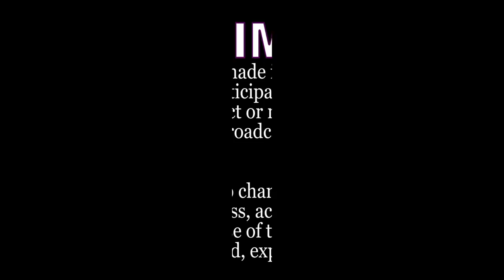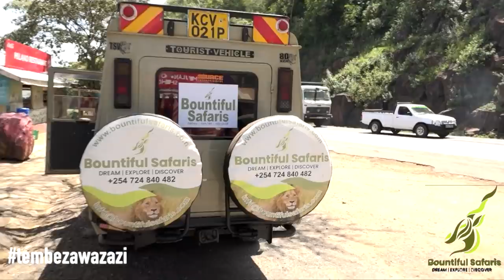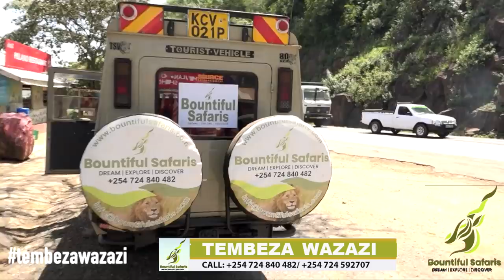I'd spend the night seated on a chair, holding my kids as my hubby lay on our bed with his mistress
Judy Wairimu got pregnant while she was in form 3. Immediately after giving birth, she moved in with her man. The joy of her marriage was short-lived. She faced all manner of abuse from physical to psychological. 20 years ago, Judy remembers vividly how her ex-husband would bring other women into their one roomed house. Whenever the woman came, Judy would spend the night sitting on their only wooden chair, holding her 2 children while the husband lay on bed with his mistress. According to Judy, they would even be intimate as she watched! 20 years ago, Judy left the marriage and vowed never to remarry!